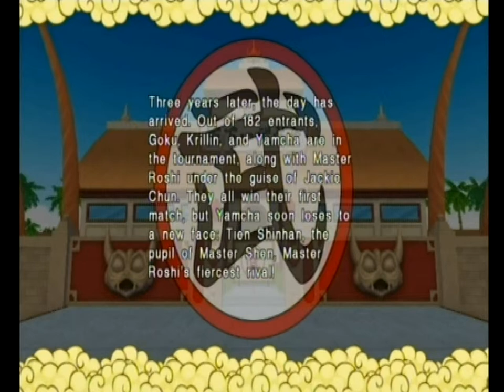Dragon Ball Revenge of King Piccolo stage 8-1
Dragon Ball Revenge of King Piccolo for Nintendo Wii
Playthrough stage 8-1